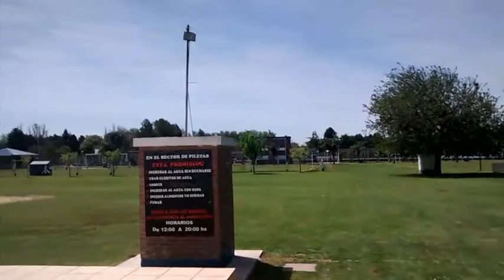Pileta climatizada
Muestreo carpa pileta climatizada de Belgrano 6/10/2017